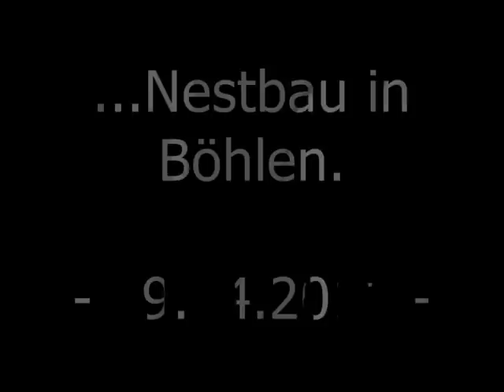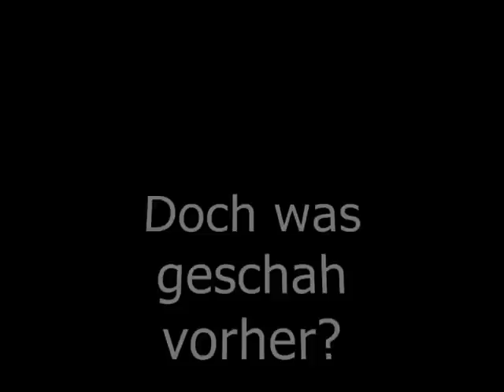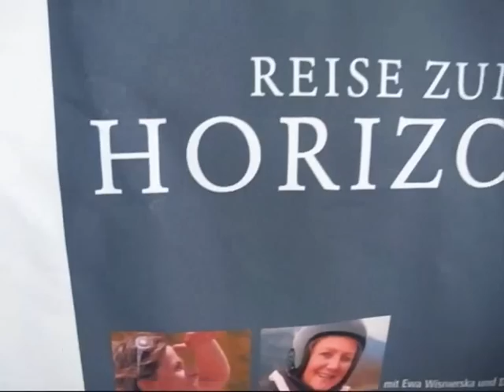Frühjahrsputz(ab) in der Basis Böhlen | 09.04.2011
Am 09.04.11 wurde in der Basis Böhlen mit dem Frühjahrsputz begonnen. Also Putz ab, Tapeten ab; neue Stromkabel, neue Spüle, neue Sicherungen rein;...

Musik im Originalvideo von Jimmy Rogers (Waiting for a train) und Loudog (Work Sux). Doch die darf leider nicht verwendet werden, da man anscheinend auch etwas gegen CC-lizenzierte Songs mit Privatspende an die Musiker hat! Unklar.